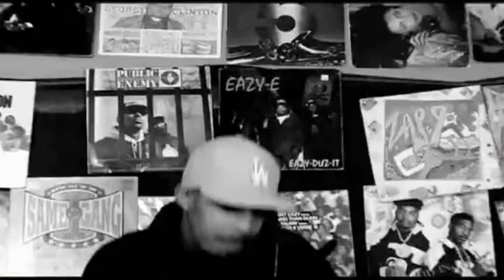Ice Cube ft WC - G Shit (with DJ Crazy Toones)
Enjoy the real Hip Hop...